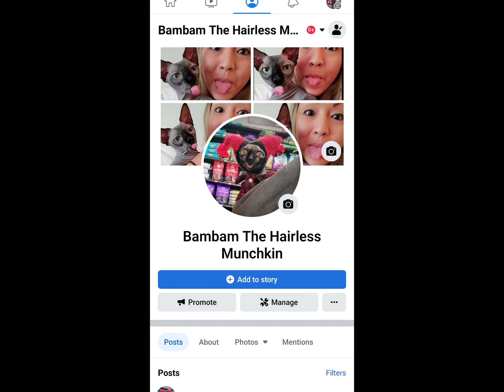TALKING CAT VIDEO - BLACKMAILED